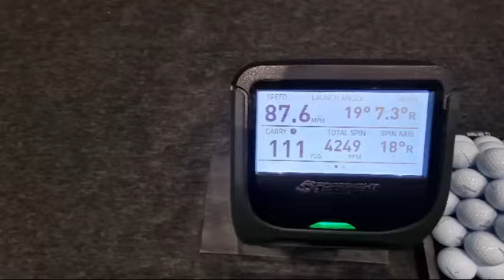Custom Fit Studio